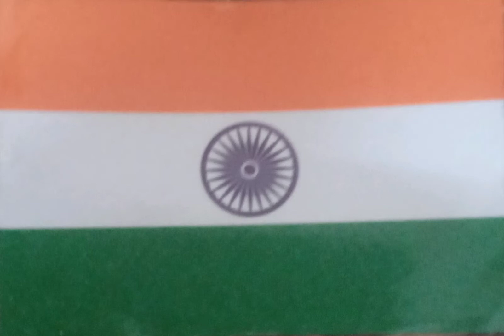தேசிய கீதம்| ஜன கண மன அதிநாயக ஜய ஹே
நாட்டுப்பண்
தேசிய கீதம்